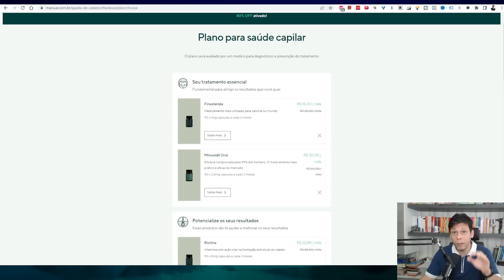A Imortal do Jovem Rafpig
Cupom exclusivo
LEITAO40

Um abraço,